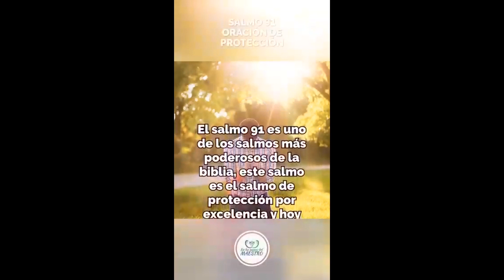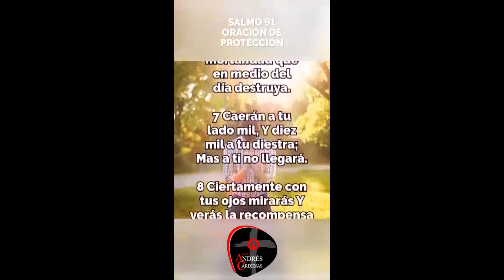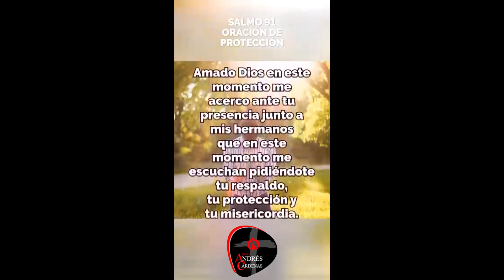Salmo 91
Recemos juntos.